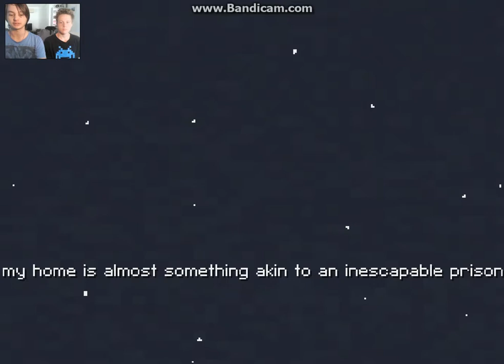Calm Time [] We try W/ Zac Steele